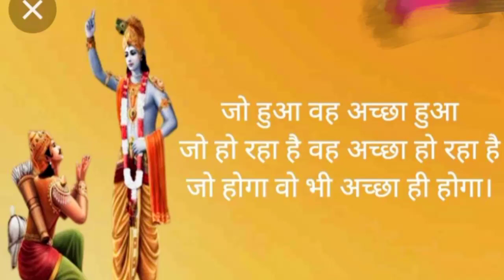जो हुआ वह अच्छा हुआ जो हो रहा है वह अच्छा हो रहा है जो होगा वो भी अच्छा ही होगा। GURU GITA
जो हुआ वह अच्छा हुआ जो हो रहा है वह अच्छा हो रहा है जो होगा वो भी अच्छा ही होगा। GURU GITA Bhagwat Geeta